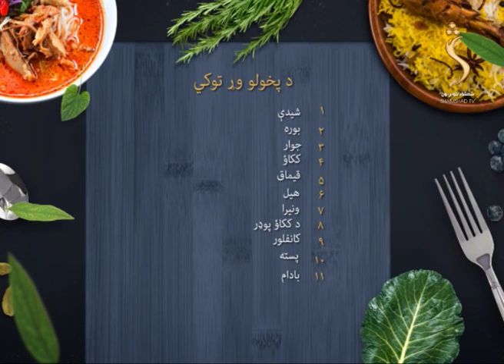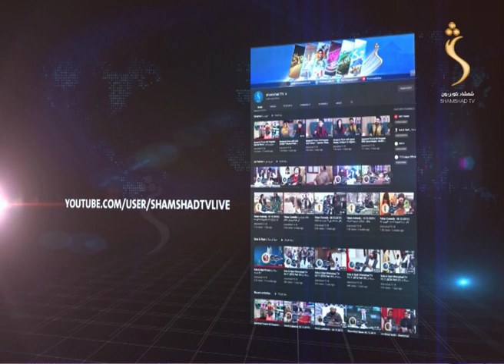Pakhlay Shamshad TV 07.01.2020 | پخلی - د ککو فرني پخول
Pakhlay  - پخلی
د ککو فرني پخول

The feel of your language is in your entertainment too! Watch your favorite Cooking and Foods TV show.

Yahsat 52.5E
DVBS2/8PSK
Polarization: Horizontal